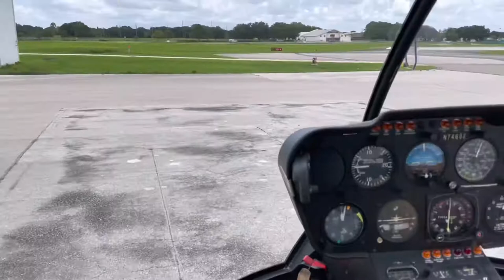Sarasota, Florida 2021 Bird’s Eye View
Siesta Key, Long Boat Key, Lido Beach, Helicopter Tour